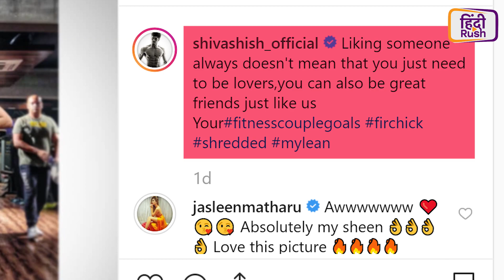Divyanka tripathi का Vivek Dahiya की Health पर बड़ा खुलासा | Sanjivani 2 Promo | TMKOC | Hina Khan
Aaj Ki Khas Khabren में आप देख रहे हैं Jasleen Matharu और Shivashish Mishra के बीच अफेयर है - जानिए सच्चाई, लाल कलर के ड्रेस में dance india dance शो में पहुँची Kareena Kpoor Khan, रिलीज हुआ sanjivani 2 का teaser, Jetha Lal ने Daya Ben यानि दिशा ईश्वर से की दया बेन के वापस आने की कामना,Divyanka tripathi का Vivek Dahiya की Health पर बड़ा खुलासा।